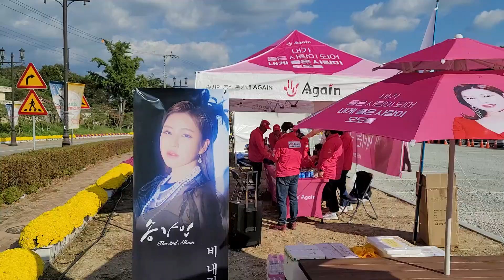송가인 출연예정 임실N치즈축제 제전위원회 오후3시30분 현장스케치 221007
송가인 홍진영 박군 김용임 출연예정 임실N치즈축제 현장스케치